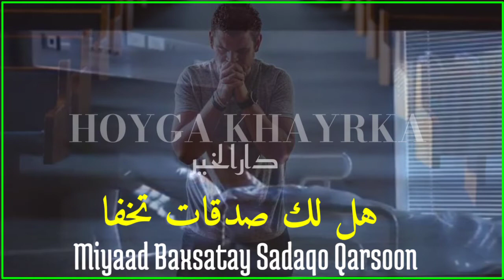MIYEY KU SUGNATAY SADAQA QARSOON